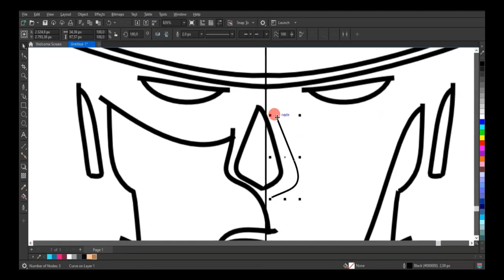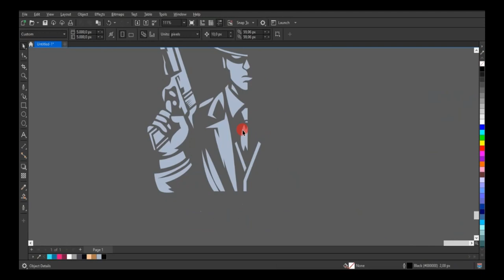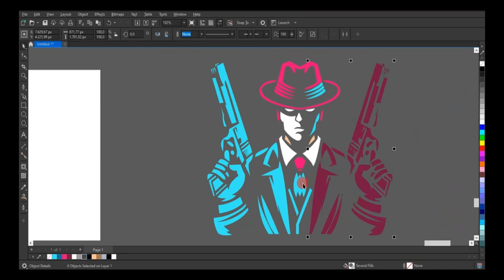Terungkap! Rahasia Desain Logo Esports Mafia Tanpa Suara!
Penasaran dengan dunia rahasia di balik logo esports yang begitu menawan? Di video ini, kita akan membongkar tabir misteri dan mengungkapkan segala strategi gelap yang ada di balik desain logo esport yang terkenal. Siapkan dirimu untuk sebuah perjalanan mendalam ke dalam dunia desain grafis yang gelap dan memikat.